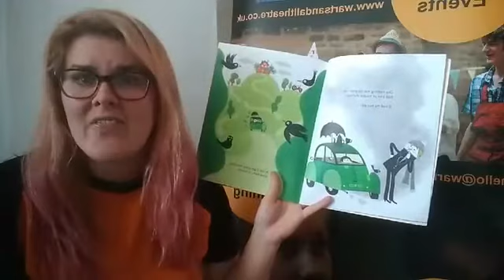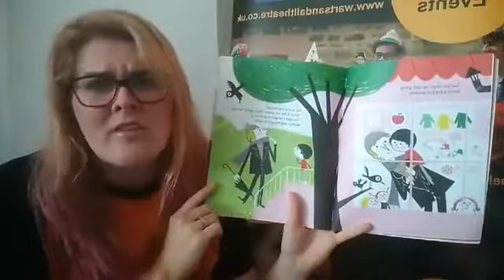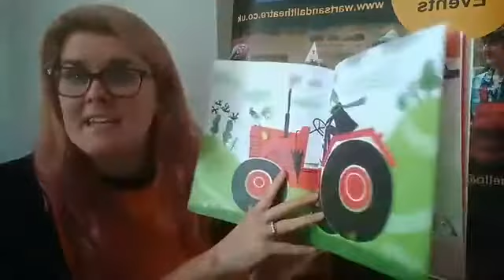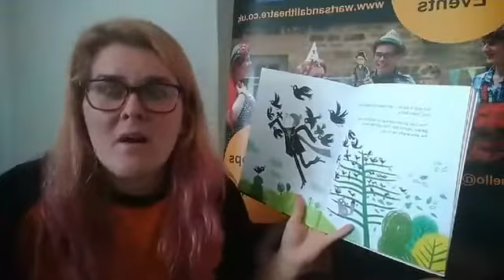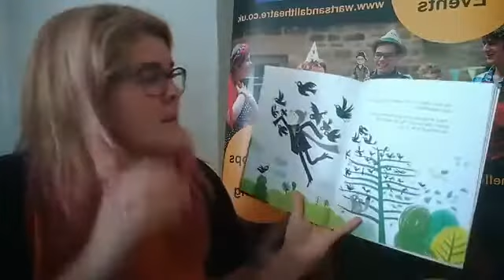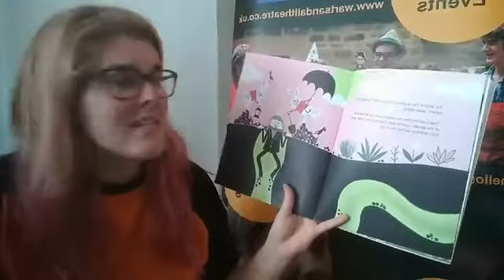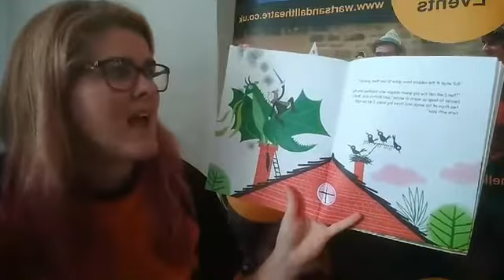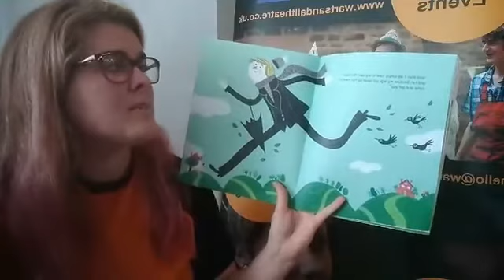11 - Daddy Long Legs by Nadine Brun-Cosme & Aurelie Guillerey - Storytime: BEDTIME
Calling all Under 8s and their parents too!

Join us and get ready to wind down and listen to a story come to life by closing your eyes and letting your imagination take over. Unwind, relax and get the best night sleep EVER!